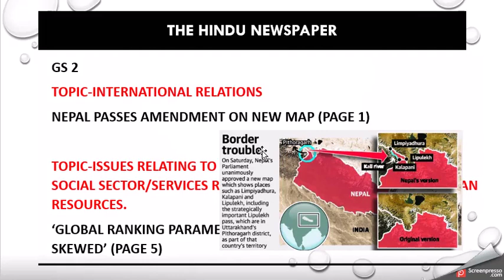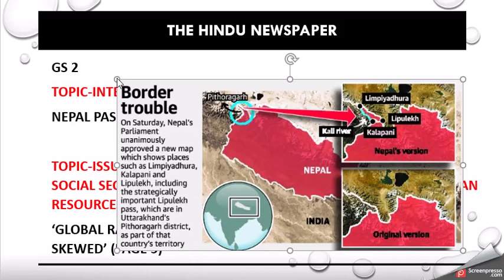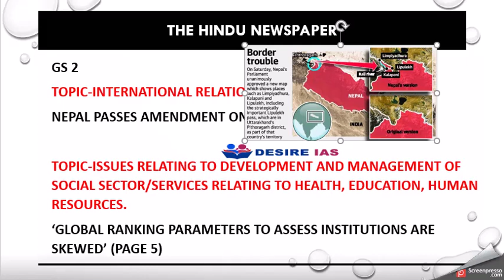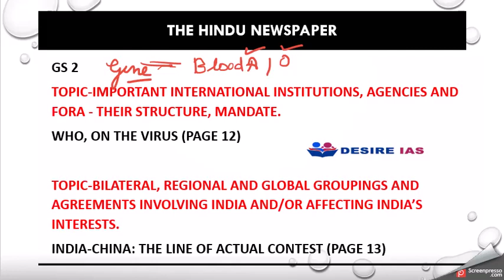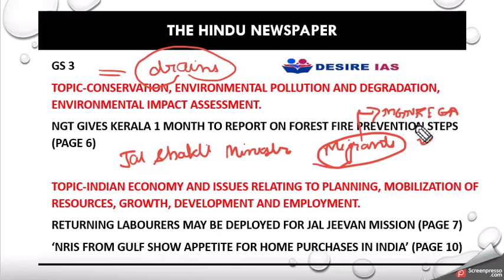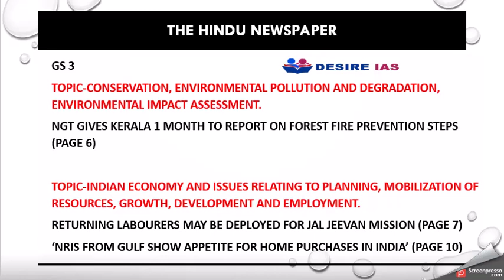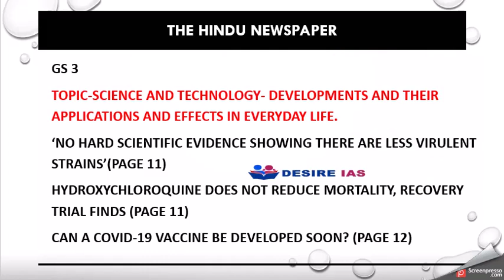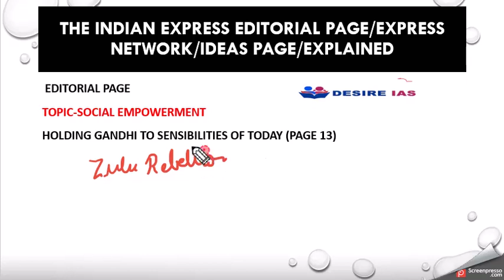Important News for UPSC- The Hindu and The Indian Express Newspaper (Dated-14/06/2020)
About the video:
The Hindu Newspaper and The Indian Express Newspaper Important articles are told in the video. The whole newspaper is analyzed topic-wise. GS 1, GS 2, GS 3, GS 4 and Prelims Important News told in the video. Which articles to be emphasized more for Mains Exam and Prelims Exam are suggested in the video. Whole video help aspirants in reading newspapers effectively. The video is helpful for aspirants preparing for Civil Service Exam. State Public Service Commissions following similar-pattern like UPSC Civil Sevice Exam, Aspirants from those states can also follow it. This video will simplify Newspaper reading both for Hindi and Medium Aspirants.